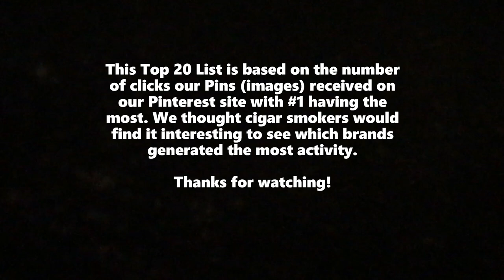Top 20 Cigars of 2022 According to Our Pinterest Followers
The 2022 Top 20 List of Cigars According to Our Pinterest Follower's Link Clicks.

This Top 20 List is based on the number of clicks our Pins (images) received on our Pinterest site with #1 having the most. We thought our cigar smoking friends would find it interesting to see which brands generated the most activity.

WE APOLOGIZE FOR THE INCONVENIENCE. Our website is listed on our pipe videos.

Milan Tobacconists
Established 1912.

309 S Jefferson Street, Roanoke, VA 24011
Toll Free Phone: 877.70MILAN (64526)

BELOW IS A LIST OF CIGARS WE CARRY IN A VARIETY OF SIZES.
AJ Fernandez Bellas Artes Maduro
AJ Fernandez Dias de Gloria
AJ Fernandez Last Call Maduro
AJ Fernandez New World Cameroon
AJ Fernandez New World Connecticut
AJ Fernandez New World Oscuro
AJ Fernandez San Lotano Dominicano
AJ Fernandez San Lotano Requiem Connecticut
AJ Fernandez San Lotano Requiem Habano
Alec Bradley American Classic
Alec Bradley American Sun Grown Blend
Alec Bradley Black Market
Alec Bradley Black Market Esteli
Alec Bradley Black Market Filthy Hooligan Barber Pole &
Shamrock Limited Edition
Alec Bradley Magic Toast
Alec Bradley Prensado
Alec Bradley Project 40
Alec Bradley Project 40 Maduro
Arturo Fuente Casa Cuba
Arturo Fuente Chateau Fuente
Arturo Fuente Don Carlos
Arturo Fuente Gran Reserva
Arturo Fuente Hemingway
Arturo Fuente OpusX
Arturo Fuente Regular
Arturo Fuente Rosado Sungrown Magnum R
Ashton Aged Maduro
Ashton Cabinet Selection
Ashton Classic
Ashton Symmetry
Ashton Virgin Sun Grown
Asylum 13
AVO
Baccarat Cigars by Camacho
Blue Mountain El Threesome
Bolivar Cofradia Limited Edition
Brick House Regular, Connecticut & Maduro
The Bourbon Cigar by Ted's (formerly Maker's Mark)
Buffalo TEN Maduro
Butera Royal Vintage
CAO Brazilia
CAO flavours
CAO Flathead
CAO Pilon
Caldwell Eastern Standard
Camacho
Camacho Triple Maduro
E.P. Carrillo Encore
Casa de Garcia Natural & Maduro
CLE Azabache
CLE Connecticut
CLE Corojo
CLE Eiroa CBT Maduro
CLE Eiroa Dark
CLE Eiroa The First 20 Years
CLE Eiroa Natural
CLE Habano
Cohiba Nicaragua
Cohiba Pequenos
Davidoff Aniversario Series
Davidoff Escurio
Davidoff Grand Cru Series
Davidoff Millennium Series
Davidoff Nicaragua
Davidoff Nicaragua Box Pressed
Davidoff Signature Series
Davidoff Winston Churchill
Davidoff Winston Churchill The Late Hour
Davidoff Yamasa
Diamond Crown Classic & Maduro
Diamond Crown Black Diamond
Diamond Crown Julius Caeser
Diamond Crown Maximus
Diesel Esteli Puro
Drew Estate 20 Acre Farm
Drew Estate ACID
Drew Estate Deadwood
Drew Estate Factory Smokes Maduro
Drew Estate Java Maduro
Drew Estate Java Mint
Drew Estate Java Red
Drew Estate Liga Privada No. 9
El Baton by J.C. Newman Cigar Co.
El Credito El Perrito War of Flavors
El Rey Del Mundo Naturals & Oscuro
Excalibur
Excalibur Black
Gurkha Cellar Reserve 15 Year
Gurkha Classic Cigar: Havana Blend
Gurkha Heritage Collection
H. Upmann
Havana Q by J.C. Newman Cigar Co.
Hoyo La Amistad
Jaime Garcia Reserva Especial
Joya Silver
Kristoff Corojo Limitada
Kristoff GC Signature Series
Kristoff Habano
Kristoff Sumatra
La Aroma De Cuba
La Aroma De Cuba Mi Amor
La Aroma De Cuba Pasión
La Flor Dominicana 1994
La Flor Dominicana Andalusian Bull
La Flor Dominicana Colorado Oscuro
La Flor Dominicana Double Ligero Natural & Maduro
La Flor Dominicana La Nox
La Flor Dominicana Oro Tubo Cigars
La Gloria Cubana Natural & Maduro
La Gloria Cubana Medio Tiempo
La Gloria Cubana Serie R
La Gloria Cubana Spanish Press
Leaf by Oscar Connecticut & Maduro
Limited Cigar Association (LCA)
Los Statos Delux
Macanudo
Macanudo 1968
Macanudo Inspirado Orange
Macanudo M
Middleton Pipe Tobacco Cigars
Montecristo
My Father
Odyssey Connecticut
Oliva
Onyx Reserve
Padron
Partagas
Partagas Black Label
Partagas Cortado
Perdomo Habano Bourbon Barrel-Aged
Perdomo Reserve 10th Anniversary
Perfecto Garcia
Perla del Mar Corojo, Maduro & Shade
Punch Diablo
Punch Knuckle Buster
Punch Signature
Quorum Classic
Quorum Maduro
Quorum Shade
Rocky Patel Decade
Rocky Patel Disciple
Rocky Patel The Edge
Rocky Patel Grand Reserve
Rocky Patel Number 6
Rocky Patel Quarter Century
Rocky Patel Sixty
Rocky Patel Sun Grown Maduro
Rocky Patel Vintage
ROMEO Cigars by Romeo y Julieta
ROMEO San Andrés Cigars by Romeo y Julieta
Romeo y Julieta
Rough Rider Sweets
San Cristobal Elegancia
San Cristobal Revelation
VegaFina
Zino Nicaragua
Zino Platinum Crown